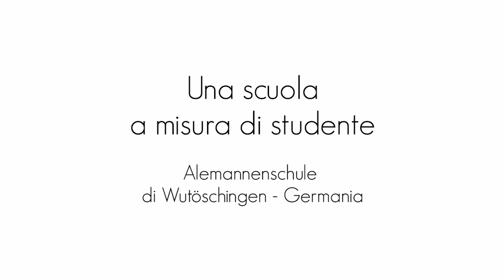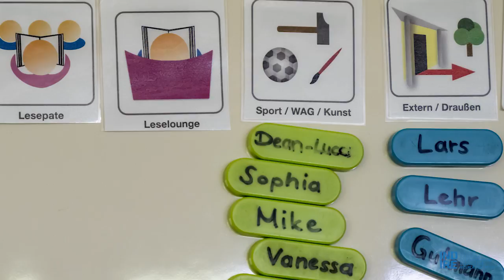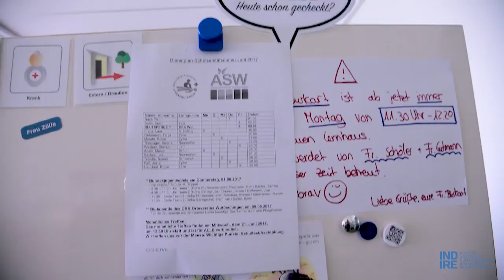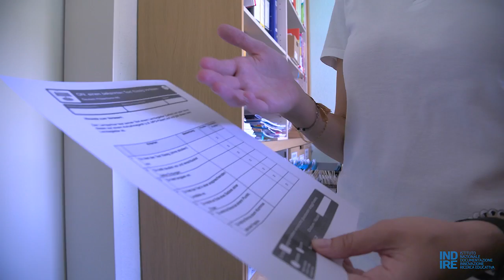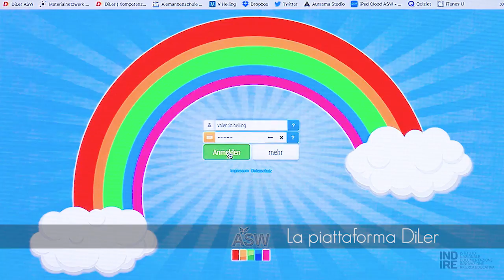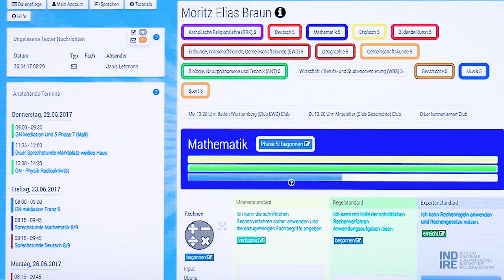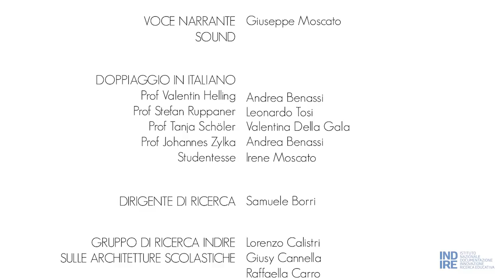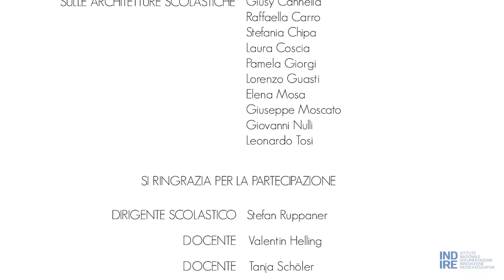Una scuola a misura di studente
Allemannenshule di Wutöschingen, una scuola tedesca creata e costruita a misura di studente.
In che modo si possono riconfigurare gli spazi delle nostre scuole per dare vita a una didattica innovativa, in grado di promuovere l’autonomia dello studente? È possibile una scuola in cui non si svolgono più lezioni uguali per tutti? Quali soluzioni adottare per rispettare i ritmi di studio di ciascuno? La scuola che conosciamo, quella fatta di aule, cattedra e banchi allineati, è ormai evidente che non risponde più alle esigenze di una didattica moderna e ai nuovi standard di benessere scolastico.
«In questa scuola gli alunni lavorano sodo, ma sono motivati e vanno volentieri. Studiano in piccoli gruppi e in spazi aperti, con modalità profondamente diverse da quella della lezione frontale. Una proposta sul come sia possibile implementare oggi, anche nella scuola pubblica italiana, una soluzione moderna che tenga conto degli esiti della ricerca educativa più attuale. Del resto il cambiamento riguarda ormai tutto il sistema scolastico del nostro Paese»